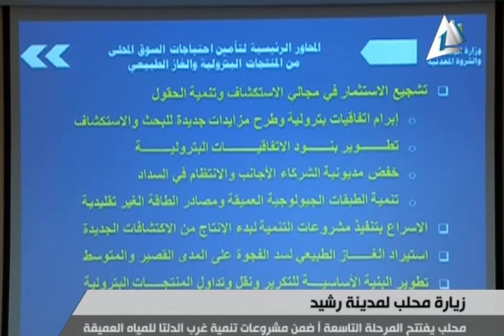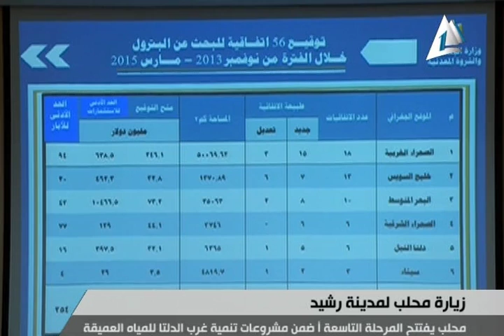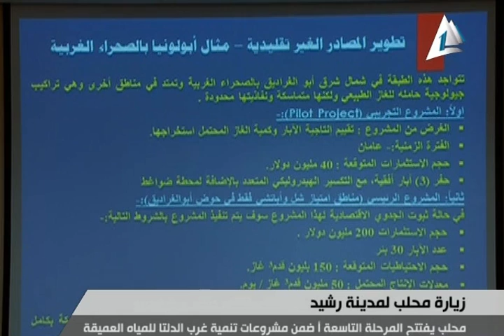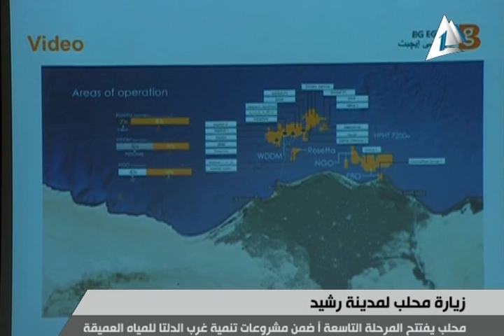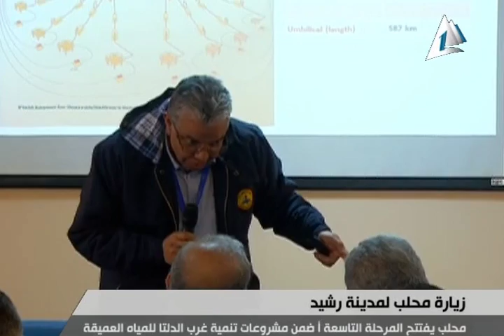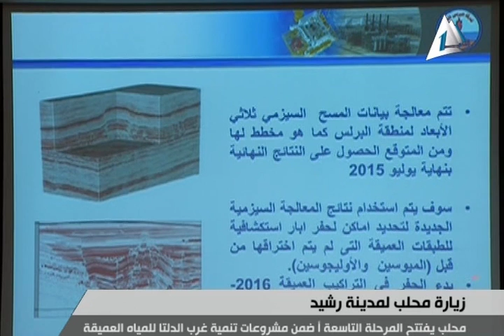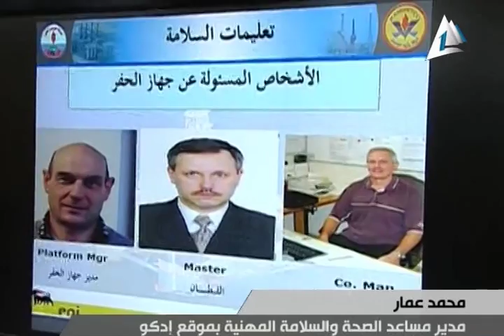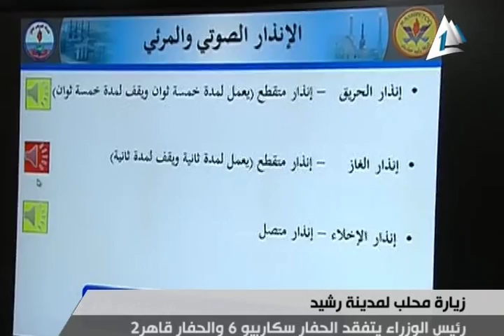أخبار مصر: محلب يفتتح المرحلة التاسعة أ ضمن مشروعات تنمية غرب الدلتا للمياه العميقة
زيارة محلب لرشيد